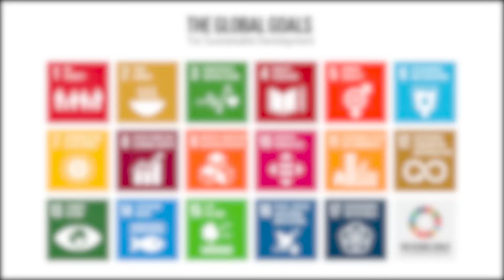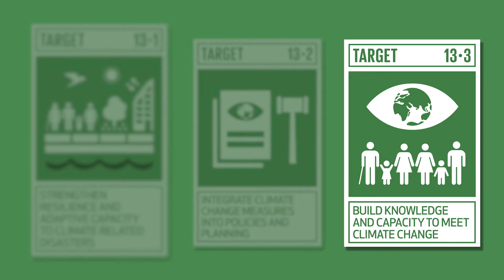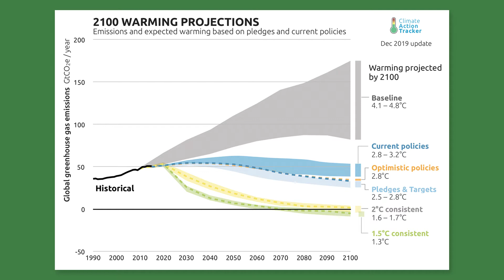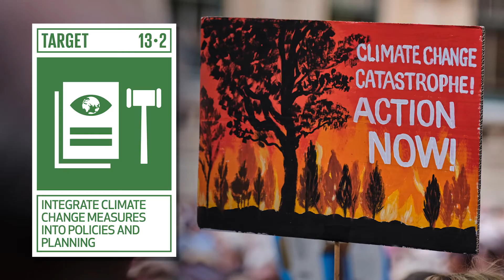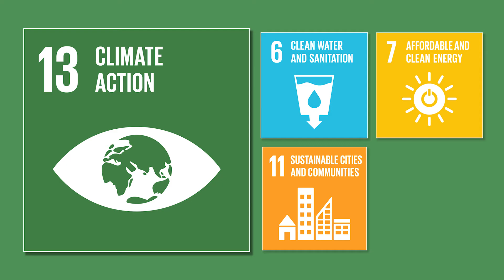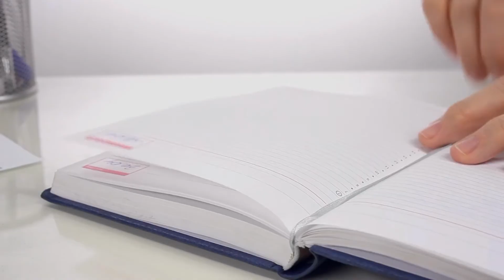Sustainable Development Goal 13 - Climate Action - Ben Newell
Prof Ben Newell from the School of Psychology, UNSW, breaks down some of the key challenges behind the UN's Sustainable Development Goal 13. SDG13 aims to "Take urgent action to combat climate change and its impacts". This video was produced by the EDDS team of the Pro Vice-Chancellor Education portfolio in collaboration with UNSW Sustainability.